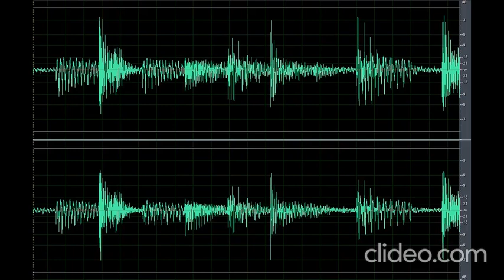Sound Scary Creepy Ambiance 13 (Nakakatakot)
Download the scary sound creepy ambiance (Nakakatakot) 13 clip here for free OR CLICK here if the shortened link is no longer working